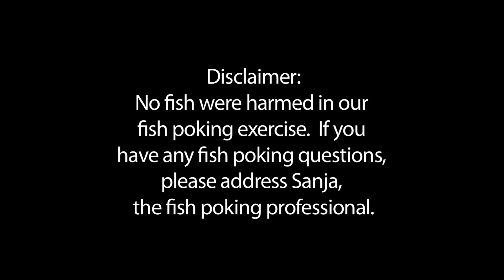Fish Poking, Cave Diving, and Turtle Frothing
Playing with my friend Sanja Du Plessis on the North Shore and West side of Oahu.